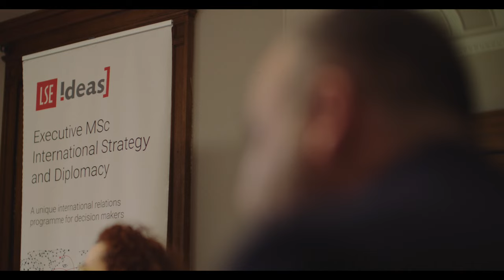Exec MSc International Strategy and Diplomacy - Laura Hunnewell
Hear from recent Exec MSc International Strategy and Diplomacy alumna, Laura, about her experience on the course.